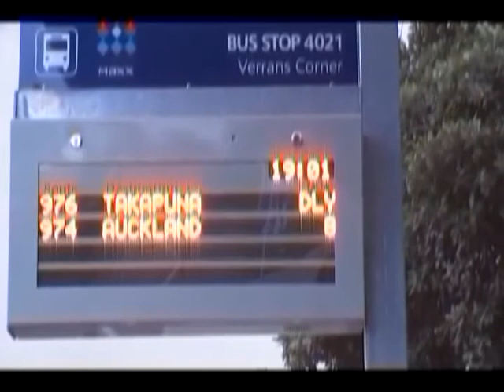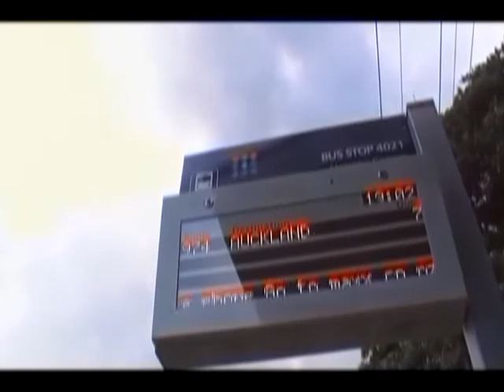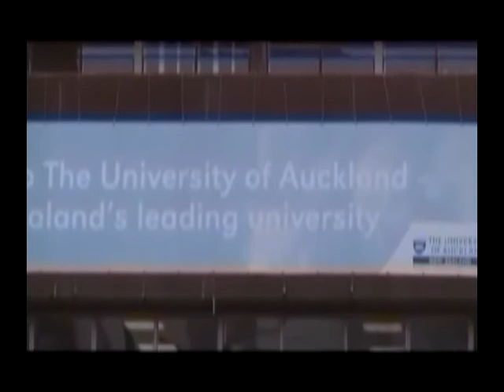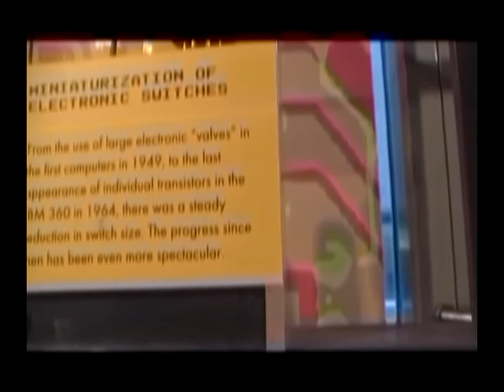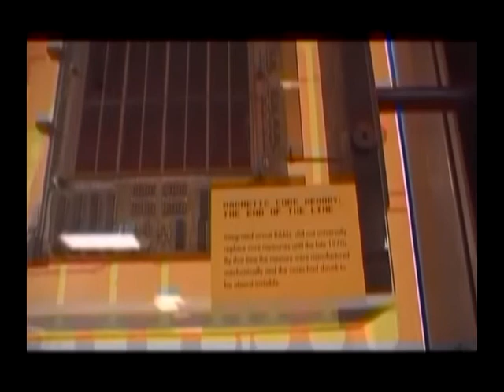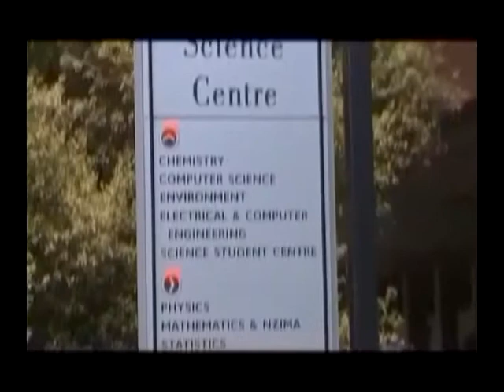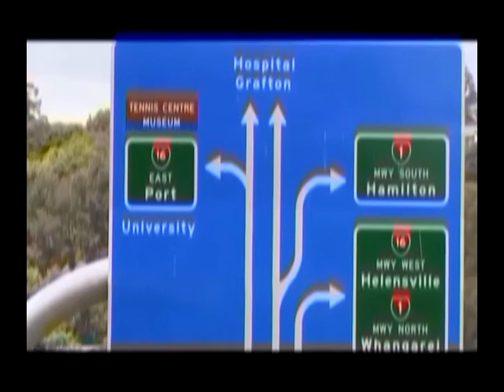Universidad de Auckland. Una Mirada.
Una mirada a la Universidad de Auckland.